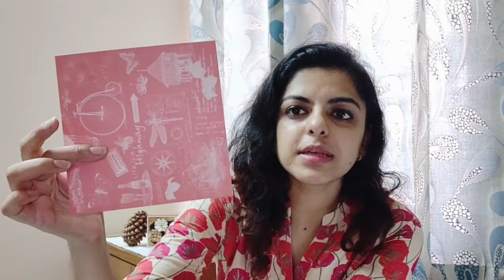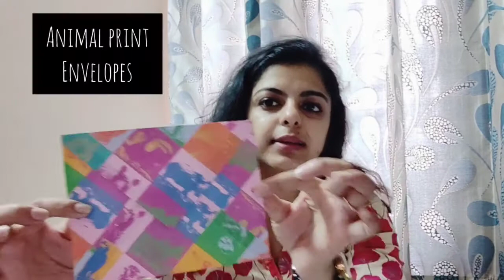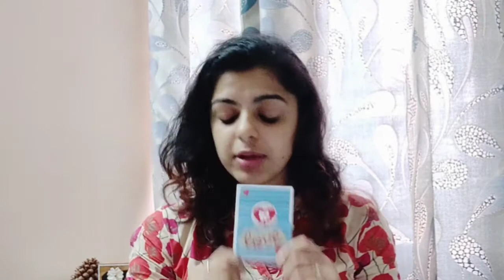FAQs - Frequently Asked Questions Answered about PAPER CRAFTS and CARDMAKING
Useful tips, tools and techniques shared about card making and paper crafts.
This video is for beginners and Crafters too.
Details about the basic tools, papers, pens, glue and a lot more.
How to use bad or not so cool pattern papers and turn them into amazing projects is one of the highlights
Various platforms to purchase craft items
Using papers for different purposes and a lot more.